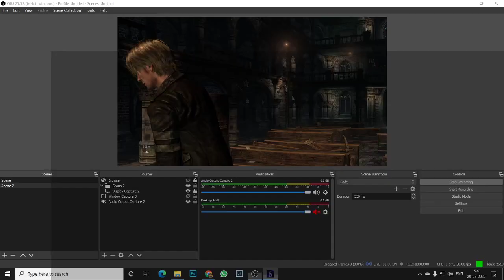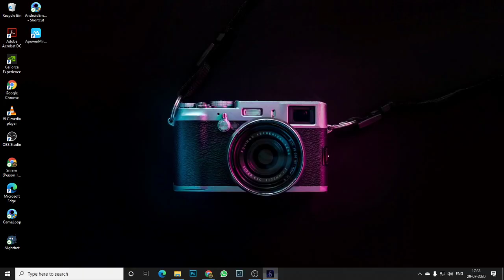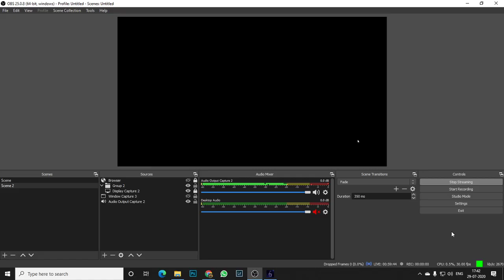🔴Test live Streaming 👇Resident Evil 6 {PC}